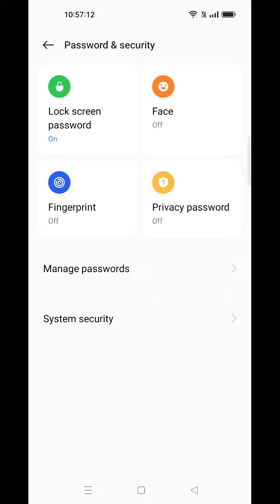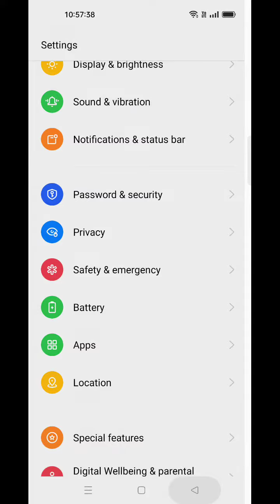How To Set Screen Lock Password In Oppo A54, Oppo A54 Mein Password Lock Kaise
How To Set Screen Lock Password In Oppo A54, Oppo A54 Mein Password Lock Kaise Lagaen

Setscreenlockpassword Oppo A54